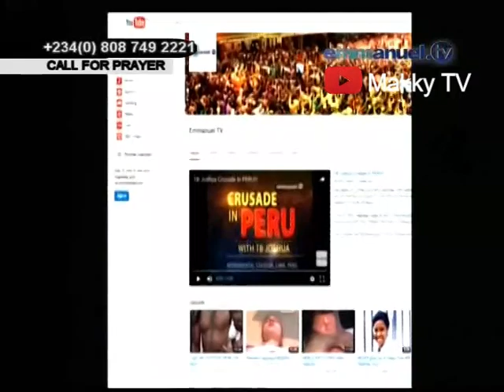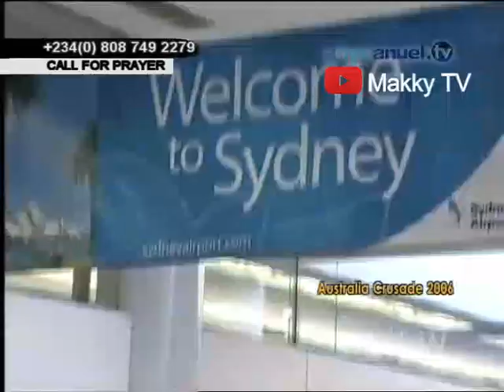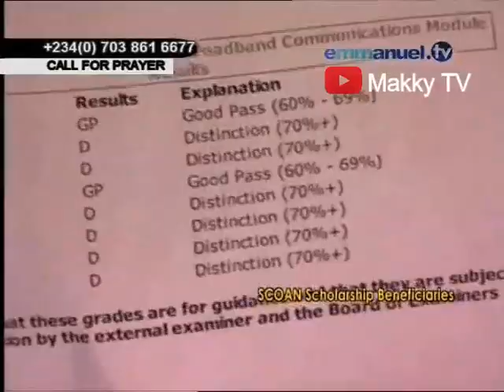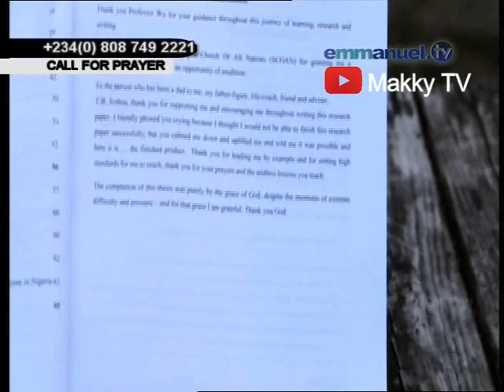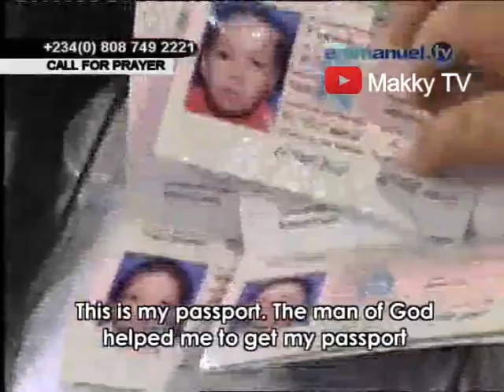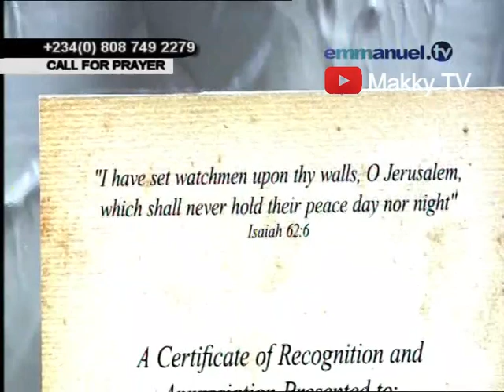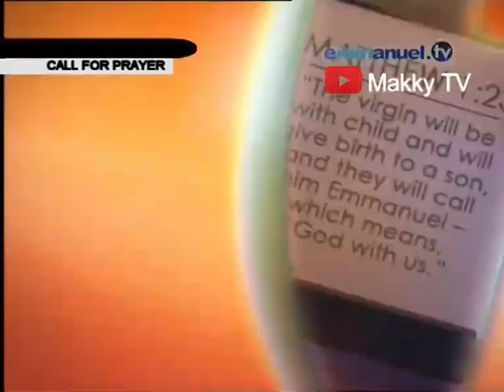Snapshot of T.B Joshua Ministry